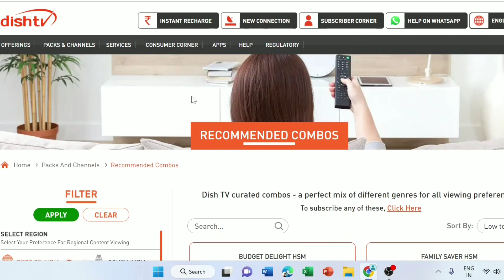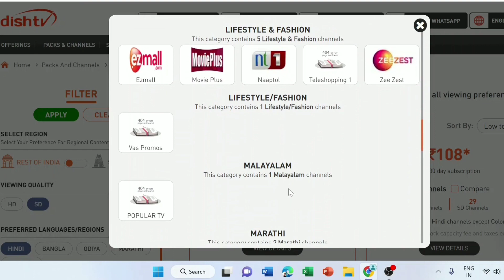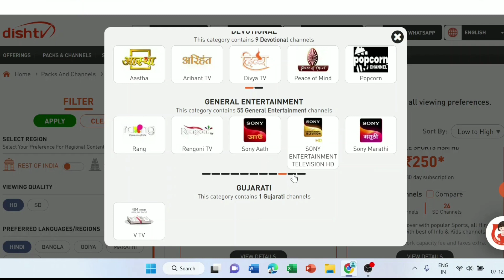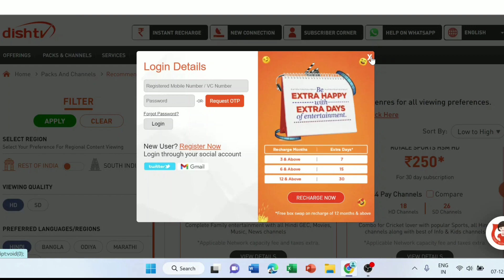Dish TV Recharge Plan Offer 2023 | How to Change Dish TV Package | Dish TV Plans List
Dish TV Recharge Plan Offer 2022, How to Change Dish TV Package, Dish TV Plans List.

▶️🎥 About This Video:
Dish TV,
Dish TV Recharge,
Dish TV Plans,
DishTV Recharge Offers 2022,
Dish TV Recharge Plan 2022,
Dish TV Best Recharge Plan 2022,
Dish TV Package Details,
Dish TV Pack,
Dish TV Offer,
Dish TV HD Recharge Plan,
Dish TV Plan List 2022,
Dish TV Plans,
Dish TV Ka Recharge Kitne ka hota hai,
Dish TV Channel,
How to Change Dish TV Package,